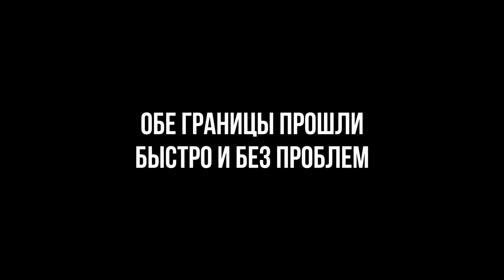✅ В Турцию НА МАШИНЕ из Сочи через Грузию!! (Сочи - Аланья) ЧАСТЬ 1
Отправились на машине в Турцию (Аланья). Дорога составила 4 дня. Ночью спали. Днём ехали.
Точка А: Город Майский Кабардино-Балкарская республика
Точка Б: Город Кутаиси Грузия
Продолжение во второй части!